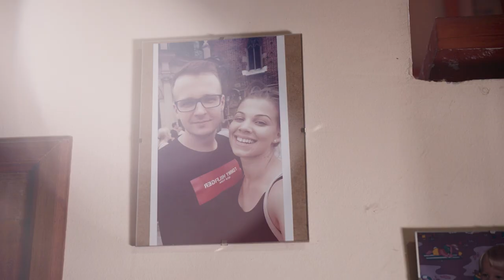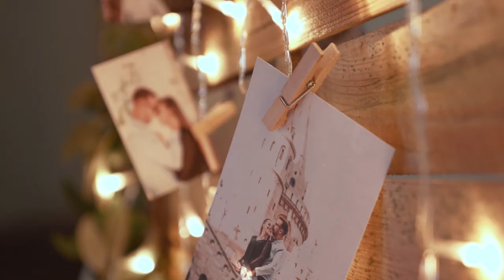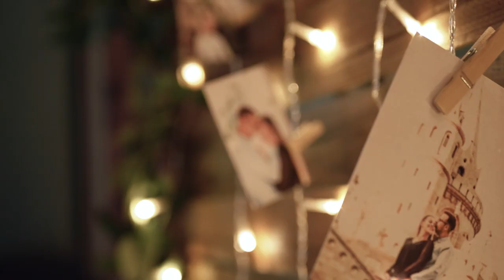LINA + BENCE Esküvője (Wedding) - More than you know!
natham_movies